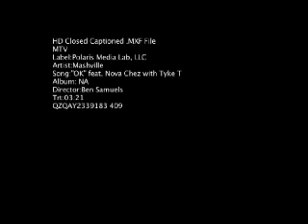Mashville OK feat Nova Chez with Tyke T cc DVOut